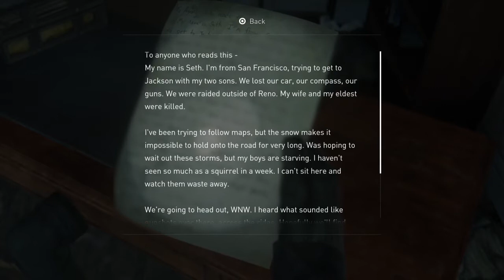Abby Solo - Part 6 - The Last Of Us Part II (2) - Hard Difficulty - First Time Playthrough